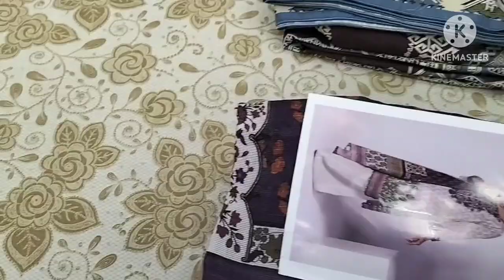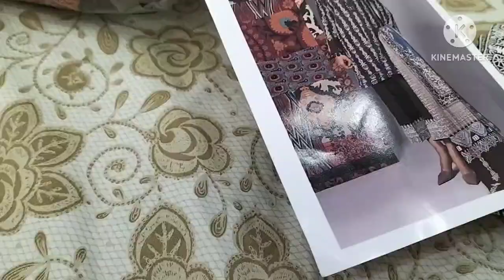Khaadi Winter Sale Flat 50% off October 17, 2023